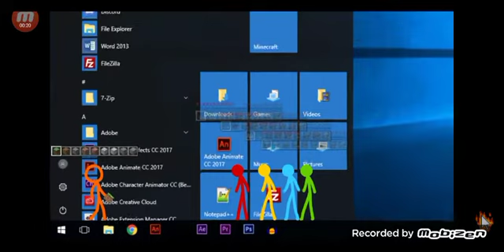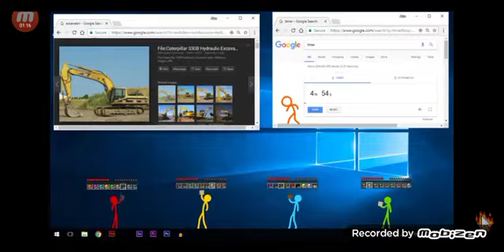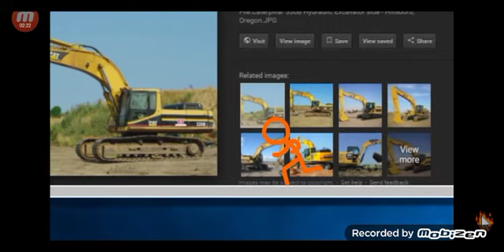Alan Becker ep 2